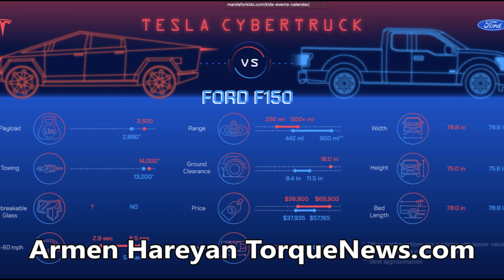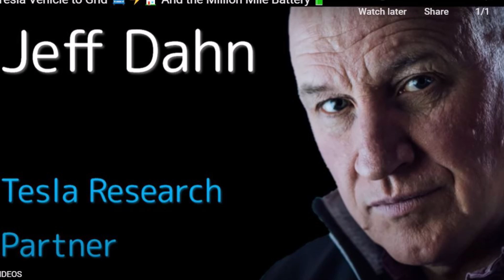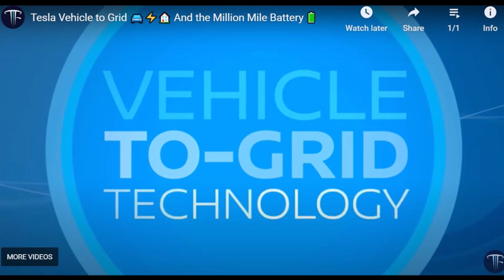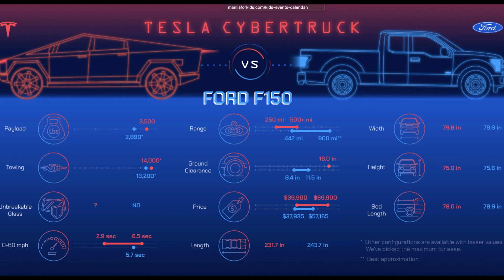Tesla Cybertruck May Have A Secret Feature Against The Ford F 150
Tesla Cybertruck may have a very special feature that Ford F150 doesn't have and this feature will make the Cybertruck an electric mobile Powerpack. This is a feature that many pickup truck owners like to buy and spend thousands of dollars.

The Tesmanian reports

The Limiting Factor Youtuber found some interesting tidbits about Tesla’s battery during his in-depth research on the topic. While watching one of Jeff Dahn’s videos, he heard that Tesla could unlock vehicle-to-grid applications with the revolutionary new battery. Vehicle-to-grid applications could turn Teslas into mobile Powerpacks or battery storage systems.

The Limiting Factor mused that vehicle-to-grid applications could work best with “a utilitarian type vehicle with a huge battery pack that could power your house for a week.”

The all-electric pickup has all the features for vehicle-to-grid applications, and its demographic could find such a feature quite useful. For instance, there is a demand for backup power generators amongst pickup truck owners. However, trucks—like the Ford F-150—don’t commonly come with built-in generators. It could cost consumers thousands more to have gas generators installed in their vehicles.

If the Cybertruck were to have vehicle-to-grid capabilities, it could be the one feature that sways consumers still on the fence about Tesla’s pickup. The applications of vehicle-to-grid features could be a game-changer.